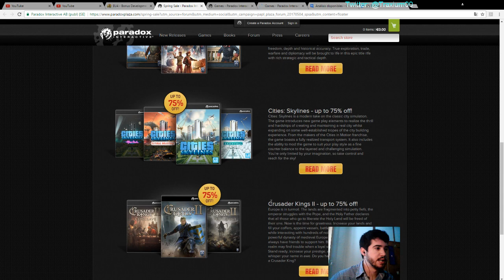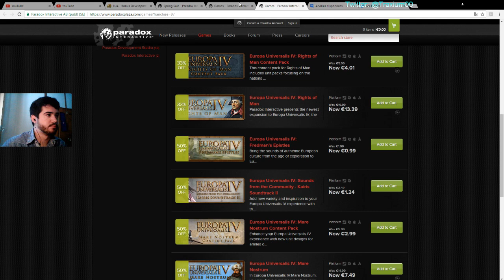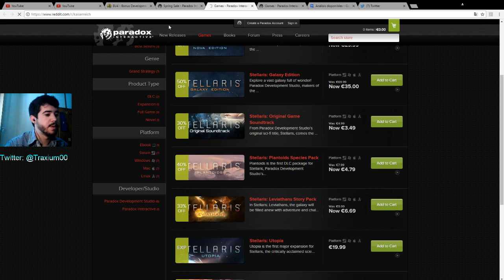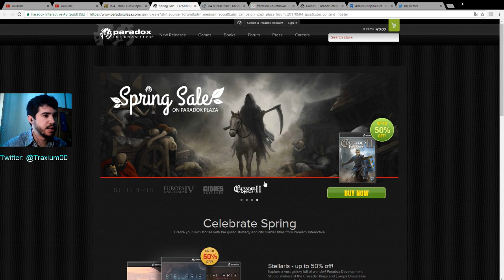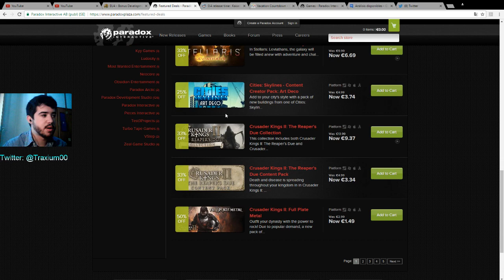Europa Universalis IV - Adelanto del Parche 1.22 (+ Ofertas de Paradox)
Crusader Kings II: 2012
Europa Universalis IV: 2013
Stellaris: 2016
Hearts of Iron IV: 2016